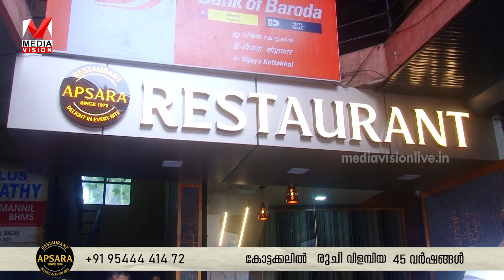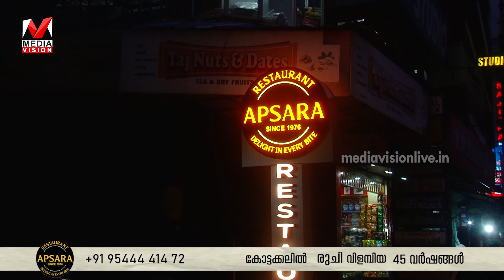ബീഫ് ഫ്രൈ പെരുമയിൽ കോട്ടക്കൽ അപ്സര ഹോട്ടൽ നാൽപത്തിയാറാം വർഷത്തിലേക്ക്..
ബീഫ് ഫ്രൈ പെരുമയിൽ കോട്ടക്കൽ അപ്സര ഹോട്ടൽ നാൽപത്തിയാറാം വർഷത്തിലേക്ക്.. വരൂ.. അനുഭവിച്ചറിയൂ ആ കൈപുണ്യം..